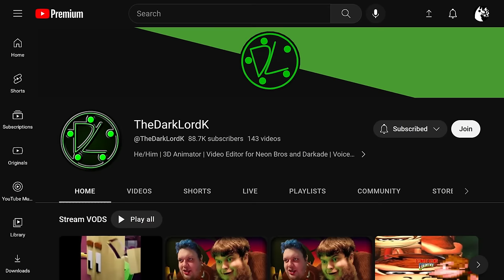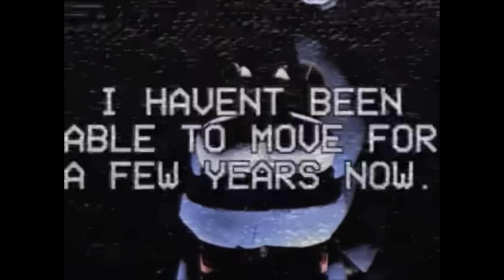It's WATCHING You... | FNAF VHS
With the Fazbear case having been closed over 30 years ago, the FBI has released the following VHS tape into the public records̸̨̫͍͖̑́͛͑h̵̘̠͍̫͊̀̚ę̵̟̌ ̶̮̇̾̓̓̈k̸̟͂̔ṋ̶̰̪̂̾̋͘͜ö̸͕̟̳́̀͂̉ͅw̴̡̹̥͑̾̋͂̑s̴̡̰̝̈́̄̈́̾̈́ͅ ̵͍̰̼̲͗̾m̶̥̲̱͎̔̚͝y̷̫͒̋ ̶̺̬̦̈̑͑͝f̸̛̲͝è̴͖̩͗͜͝à̶͎̭̼̅̀̆̋r̵̮̳̖̭̚͜

Imagine being trapped in Freddy Fazbear's pizzeria overnight, entirely alone, with only your flashlight to defend you f̴͌͒ȑ̷̚͝o̴͆̈̒͛m̶ t̸h̴e̷̠̒̀͆̉ ̵ MANGLE.

Such is the fate that has befallen one man working the night shift at the Five Nights at Freddy's 2 location. Having sent his only colleague home for the night, he must face untold horrors that few could even comprehend.

Also - thanks so mych to TheDarkLordK for providing the thumbnail render!